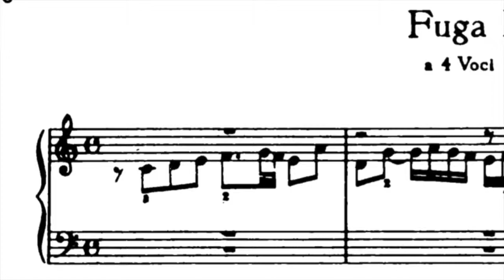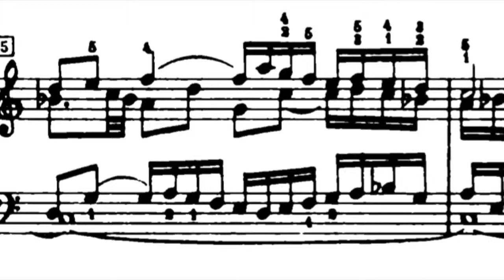FUGA I, BWV 846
Played with my Conn 8D Elkhart horn, obviously.